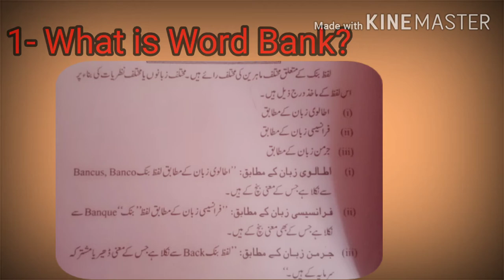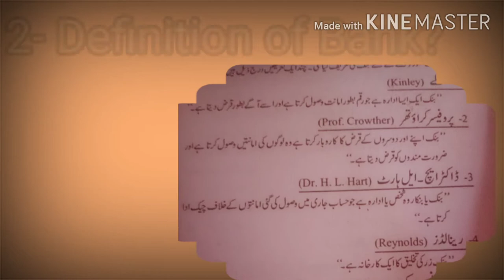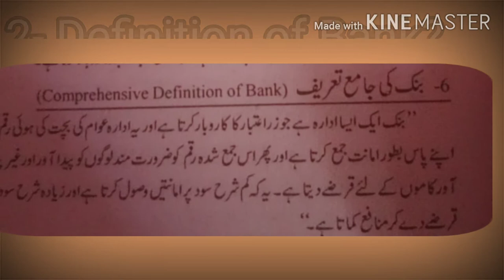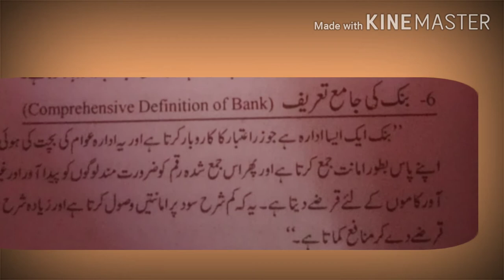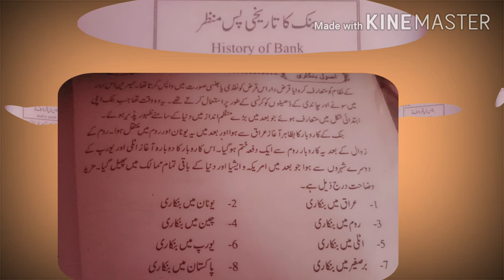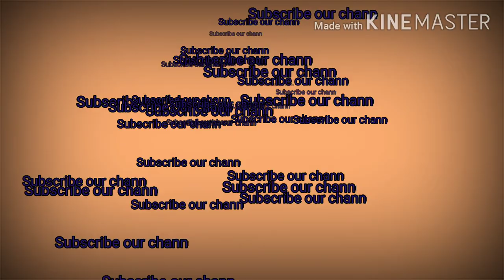Ist Lecture of Princple of Banking I.com/ADP/B.Com.All Business Students#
Learn Principle of Banking subject#In this section we will Learn#What is word bank#(In Italian experts argue as Bancus Or Banco#For french experts narrate it as Banque#According to German it is back which mean joint stock of money# ... What is Definition of Bank? According Kinley,Prof.Crowther Dr.H.LHart Reynolds#...History of Bank. kindly subsribe our channel anf also press bell icone.